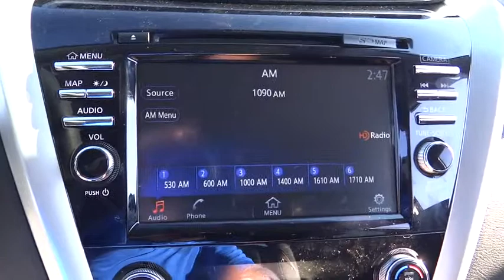2017 Nissan Murano Costa Mesa, Huntington Beach, Irvine, San Clamente, Anaheim, CA MU70295